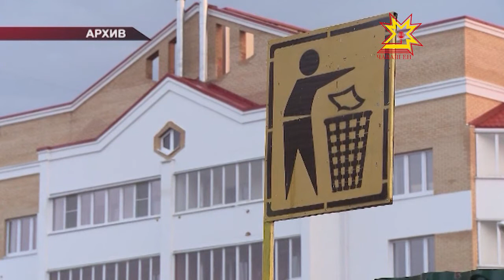Шупашкарта евроконтейнерсем туянаççĕ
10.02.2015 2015 çулта Шупашкарта йăлари ăпăр-тапăра пуçтармалли 1 пин ытла евроконтейнер туянасшăн. Хула администрацийĕн планĕсем тăрăх çулталăк вĕçнелле çавнашкал хатĕрсем пирĕн картишсенче 5 пин ытла пулĕç.